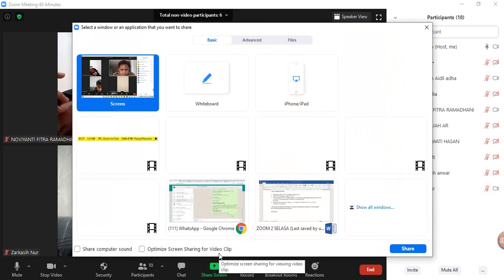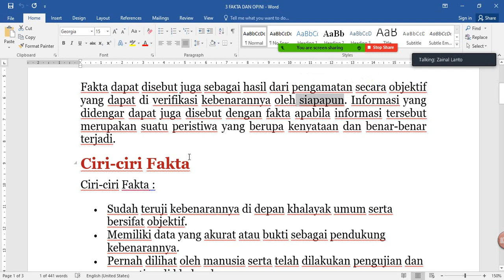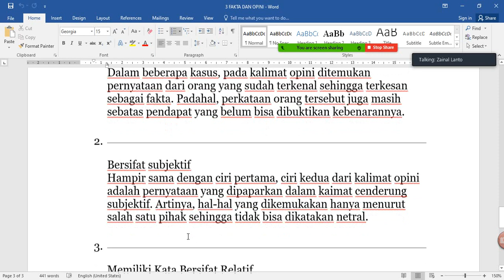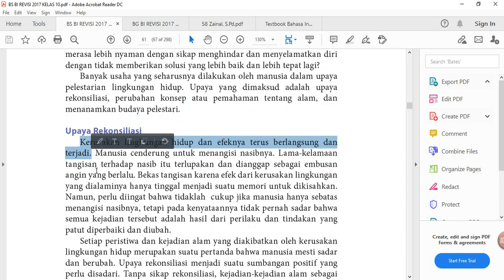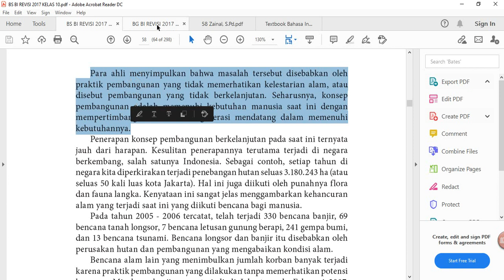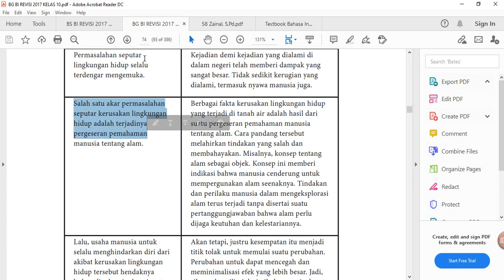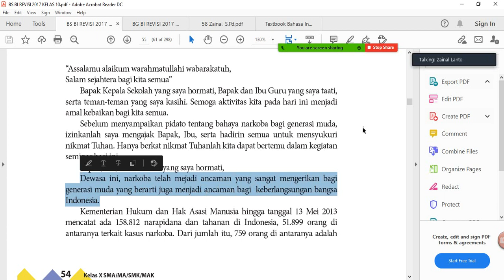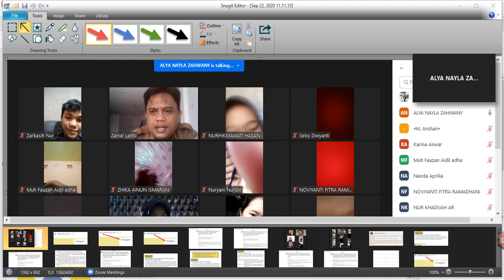BDR Pertemuan Kelimabelas Bahasa Indonesia Semester Ganjil Topic : Membedakan Fakta dan Opini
Pengertian Fakta
Pengertian fakta adalah kejadian atau keadaan yang benar-benar terjadi dan bukan mitos serta pernah dilihat oleh manusia itu sendiri atau telah dilakukan suatu pengujian dan pemastian di khalayak umum.
Fakta dapat disebut juga sebagai hasil dari pengamatan secara objektif yang dapat di verifikasi kebenarannya oleh siapapun. Informasi yang didengar dapat juga disebut dengan fakta apabila informasi tersebut merupakan suatu peristiwa yang berupa kenyataan dan benar-benar terjadi.
Ciri-ciri Fakta
Ciri-ciri Fakta :
• Sudah teruji kebenarannya di depan khalayak umum serta bersifat objektif.
• Memiliki data yang akurat atau bukti sebagai pendukung kebenarannya.
• Pernah dilihat oleh manusia serta telah dilakukan pengujian dan pemastian di khalayak umum.
Adapun Ciri-ciri Fakta dalam Kalimat adalah sebagai berikut
1. Memiliki Data Akurat
Dalam kalimat fakta, teman-teman cenderung bisa menemukan ada data yang jelas terhadap suatu peristiwa. Di dalam kalimat, data tersebut dapat berupa bilangan statistic, tanggal dan waktu kejadian, maupun hal lain yang telah terverifikasi.
2. ________________________________________
Bersifat Objektif
Yang dimaksud objektif dalam kalimat fakta adalah pernyataan yang terdapat di dalamnya bersifat umum dan telah diakui kebenarannya oleh banyak pihak, khususnya oleh badan atau lembaga resmi.
3. ________________________________________
Benar-benar Terjadi
Sebuah kalimat dapat dianggap sebagai fakta jika pernyataan di dalamnya memaparkan situasi yang benar-benar terjadi. Benar-benar terjadi berarti kamu bisa melihatnya dengan mata kepala sendiri ataupun mendengar laporan beritanya dari orang yang
Pengertian Opini
Pengertian opini merupakan suatu ide, pikiran, atau pendapat yang biasanya bersifat tidak objektif serta belum di sahkan kebenarannya.
Seperti suatu prediksi dimana belum terdapat orang yang dapat memastikan bahwa hal tersebut benar benar ada atau terjadi. Meskipun opini bukan merupakan fakta, namun apabila opini tersebut dapat dibuktikan kebenarannya maka opini tersebut akan berukan menjadi fakta.
Ciri-ciri Opini
Ciri-ciri Opini :
• Belum teruji kebenarannya dan masih bersifat subyektif.
• Tidak memiliki data pendukung atau bukti yang akurat.
• Merupakan suatu peristiwa yang belum terjadi, karena merupakan suatu pendapat.
Adapun Ciri-ciri Opini dalam Kalimat adalah sebagai berikut
1. Mengandung Pendapat Pribadi
Yang namanya opini, berarti dalam kalimat tersebut kamu akan menemukan pendapat dari diri sendiri ataupun dari orang lain. Dalam beberapa kasus, pada kalimat opini ditemukan pernyataan dari orang yang sudah terkenal sehingga terkesan sebagai fakta. Padahal, perkataan orang tersebut juga masih sebatas pendapat yang belum bisa dibuktikan kebenarannya.
2. ________________________________________
Bersifat subjektif
Hampir sama dengan ciri pertama, ciri kedua dari kalimat opini adalah pernyataan yang dipaparkan dalam kaimat cenderung subjektif. Artinya, hal-hal yang dikemukakan hanya menurut salah satu pihak sehingga tidak bisa dikatakan netral.
3. ________________________________________
Memiliki Kata Bersifat Relatif
Pada kalimat opini, kamu akan cenderung menemukan kata yang bersifat relatif. Yang dimaksud relatif di sini adalah kata atau frasa tersebut cenderung bisa berubah bergantung siapa yang mengucapkannya. Kata-kata yang termasuk relatif, di antaranya paling, lebih, agak, ataupun biasanya.